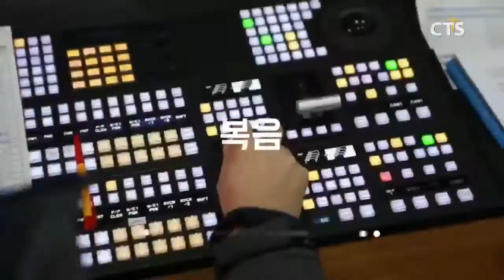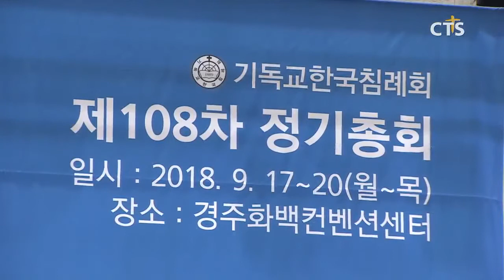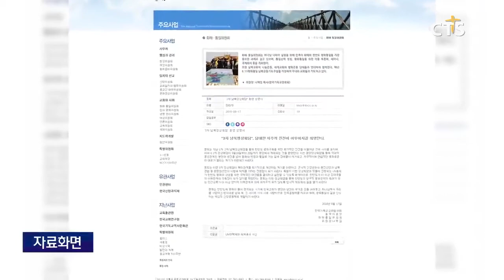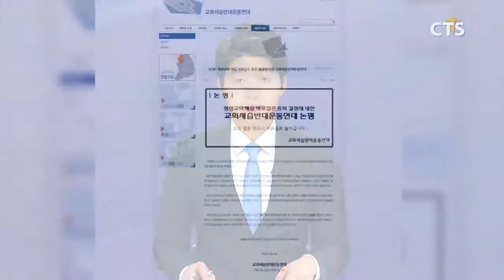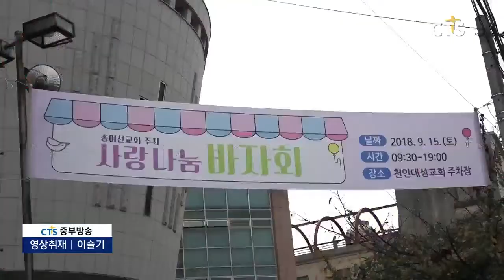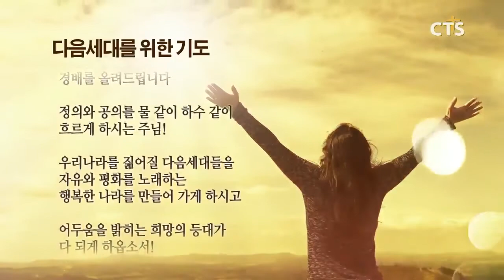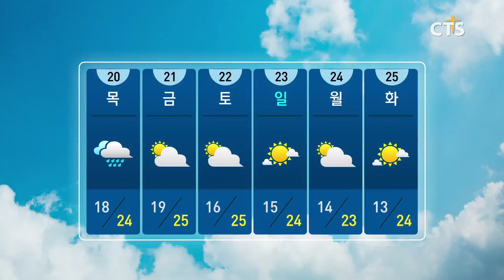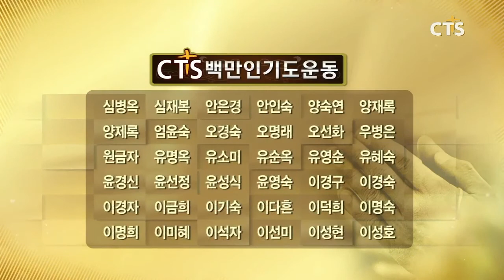[CTS 뉴스] 2018년 9월 18일 전체뉴스 (CTS, CTS뉴스, 기독교방송, 기독뉴스, 기독교뉴스, 교계뉴스)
헤드라인
1. 기장 총회, 리더십 교체! - 한국기독교장로회 제103회 정기총회
2. 기침 정기총회 현장연결
3. 제3차 남북정상회담, 시민들의 바람은?
4. 교회협, 3차 남북정상회담 환영 성명 발표
5. 법원, 총신대 ‘임원취임승인 취소 집행정지’ 기각
6. 추석연휴, 고향교회에서 꼭! 예배합시다
7. 세반연, “명성교회 세습 바로잡은 총회 결정 환영”
8. 한기연, 신사참배 80주년 한국교회 회개 운동 앞장
9. 2018 IMTC 아시아선교대회
10.은퇴선교사 위한 은퇴선교관 개관
11.내 손안의 TV, 클릭뉴스

1. CBMC 동부연합회 가족사랑문화 축제
2. 부산영락교회 사랑의 바자회
3. 2018 제2회 경남합창인의 밤
4. 영암신광교회 담임목사 이 · 취임식
5. 완도성광교회 제2회 해변음악회
6. 예수전도단 찬양집회
7. 순천북부교회 마더파더 수련회
8. 천안대성교회 사랑과 나눔 바자회
9. 천안시민과 함께하는 바자회
10.오재현 목사 초청 개인전
11.기쁜우리교회 브라이언 박 목사 초청 부흥성회

뉴스THE보기 - 예장고신 김성복 총회장